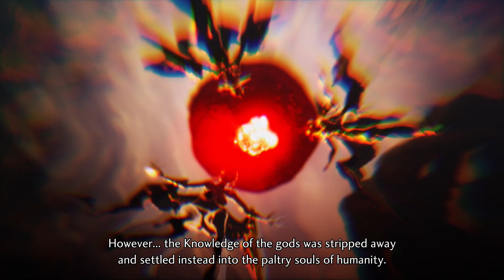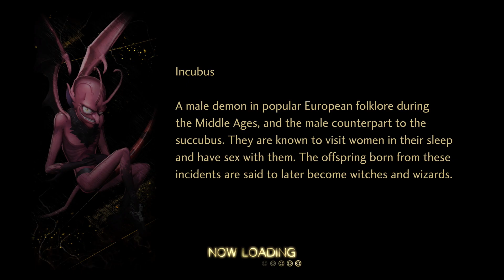Double Trouble - Shin Megami Tensei V: Vengeance | [Hard Difficulty] Part 6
In this part we're back in Tokyo and a few different things happen compared to the original story.